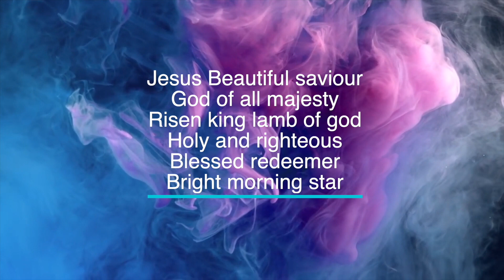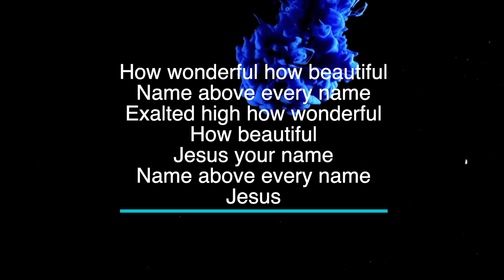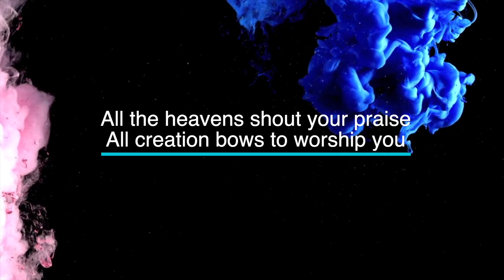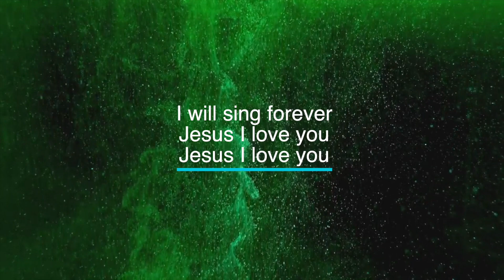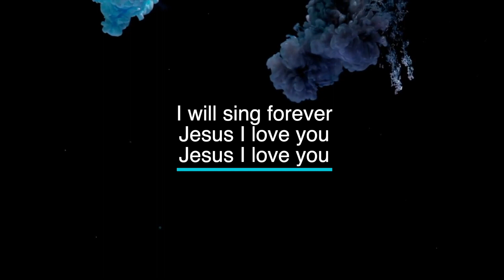Beautiful Savior by Natashia Midori - Key of B - Karaoke - Minus One - Piano cover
Just follow the video to learn how to play the song.

Chords are shown.

God bless